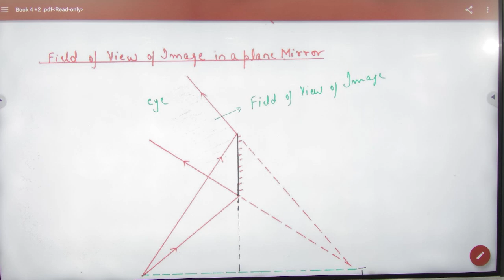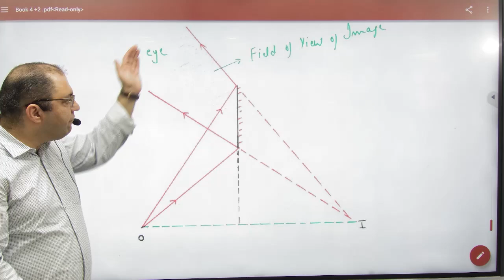3 Reflection of light